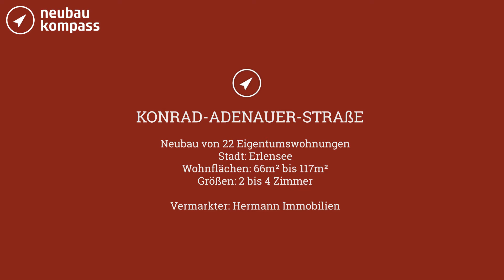Erlensee: "Konrad-Adenauer-Straße"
In Erlensee vermarktet Hermann Immobilien 22 Eigentumswohnungen in der Konrad-Adenauer-Straße. Die Wohnungen verteilen sich auf 2 Mehrfamilienhäuser in moderner Architektur. Die Ausstattung ist gehoben und bietet mit großzügigen Grundrissen viel Gestaltungsspielraum.